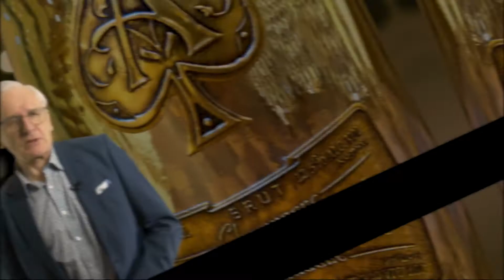Business owners lets be inspired by Jay Z - Money Minute #113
Now from a previous Money Minute episode, we all know how I feel about (c)rap music!

However one artist is worth a close look, that is Jay-Z.

He has a number of different business' including his own record label. The reason for my video is hearing about Sean Carter (Jay-Z) most recent deal is selling his champagne brand to LVMH.

Tell me your thoughts and if you will be keeping a closer eye on Jay-.